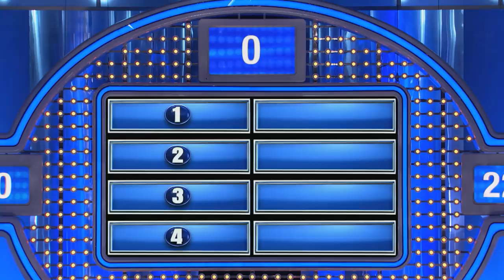Do you BLANK your age?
Fill in the BLANK... Very few people BLANK their age...